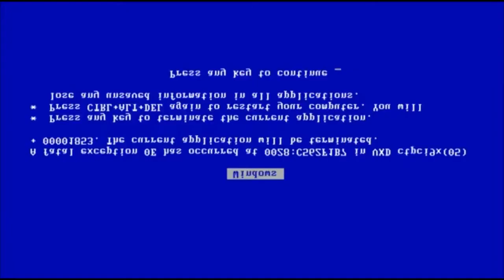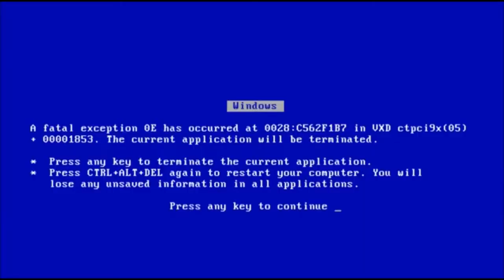PREPARE FOR PURPLE 🏹 | Marvels Avengers: Kate Bishop [Let's Play #1]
New Content has finally released to Marvel Avengers! Kate Bishop Operation: Taking Aim...LET'S PLAY

Taking AIM is a new story with a new Super Hero that takes place in the existing world of Marvel’s Avengers. Kate Bishop - who first appeared in Young Avengers #1 –  is a master archer and skilled gymnast. Missing since A-Day, she resurfaces after her investigation into Nick Fury’s disappearance results in her mentor Clint Barton (aka Hawkeye) going missing as well. As she unravels the mystery behind the sudden appearance of time-warping Tachyon Rifts, she uncovers a twisted new plan from AIM, which pushes her to work with the Avengers once again.

Yur New?

Lets Play's & Funny Moments as well as occasional Tutorials, Reviews, & Reactions to the newest and most popular games. Video games of all genre! From Anime To Horror! I hope to make all of you laugh or at least make you smile.